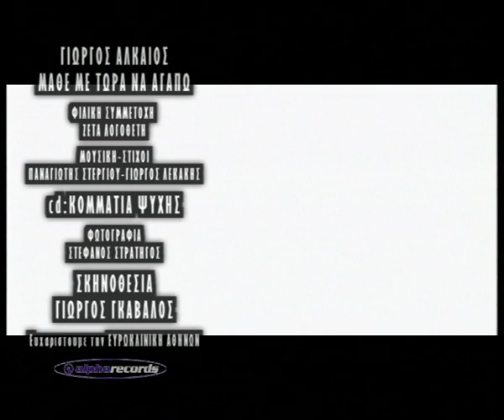Γιώργος Αλκαίος - Μάθε με Τώρα Να Αγαπώ | Official Music Video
Official Music Video by Giorgos Alkaios performing 'Mathe Me Tora Na Agapo', taken from the album 'Kommatia Psihis'. Music: Panagiotis Stergiou, Lyrics: Giorgos Lekakis.

▶ Stream Here / Ακούστε το άλμπουμ "Κομμάτια Ψυχής" σε όλες τις ψηφιακές πλατφόρμες

🎤 Γιώργος Αλκαίος - Μάθε με Τώρα Να Αγαπώ 🎤

🎼 Μουσική: Παναγιώτης Στεργίου
🖋 Στίχοι: Γιώργος Λεκάκης
📽 Σκηνοθεσία: Γιώργος Γκάβαλος

[ΣΤΙΧΟΙ]

Δεν είναι η αγάπη φυλακή
ούτε ο κόσμος στάχτη
άλλο να κλαις με τη βροχή
κι άλλο να κλαις για λάθη
Μάθε με τώρα να αγαπώ

Δεν είναι ο δρόμος μια στροφή
είν’ η ζωή μεγάλη
άλλοι πεθαίνουν μοναχοί
κι από αγάπη άλλη

Πως πως να βρω τη στιγμή
για μια νέα αρχή
πως να μάθω να αγαπώ

Πως να σβήσω το χθες
πως να μάθω τι θες
να καλύψω το κενό

Πως να βρω τη στιγμή

Δεν είν’ τα αστέρια μακριά
αρκεί φωτιά ν’ ανάψεις
άλλο να καις για μια καρδιά
κι άλλο καρδιά να κάψεις

Giorgos Alkaios - Mathe Me Tora Na Agapo | Official Music Video